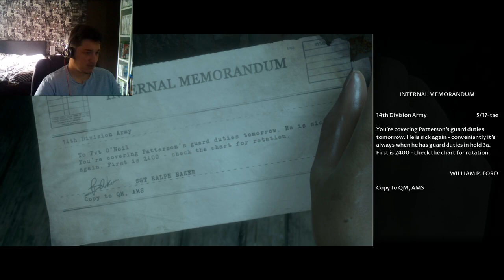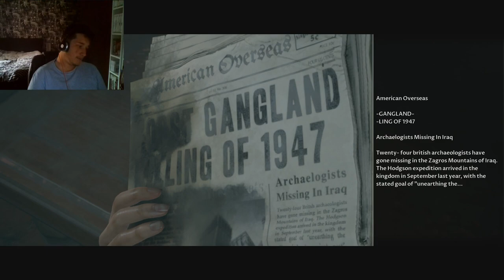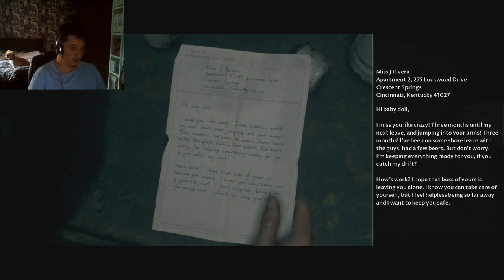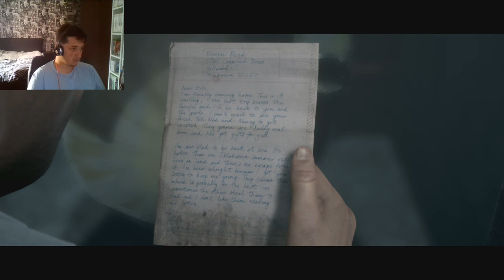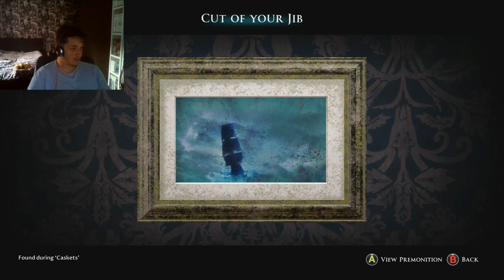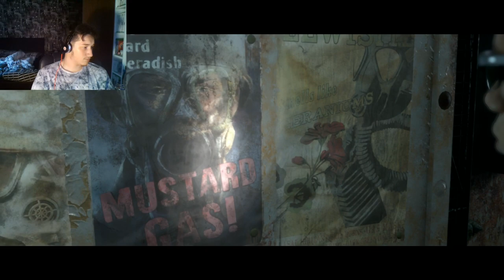Thing Are Going Wrong|Man Of Medan Part 2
we are back with more Man of Medan The Dark Pictures things are getting intense and i have a feeling I'm going to get someone killed in Man Of Medan